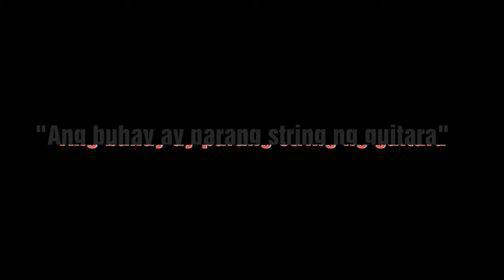Kimi no String | Short film “Tanga Action”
Gago~